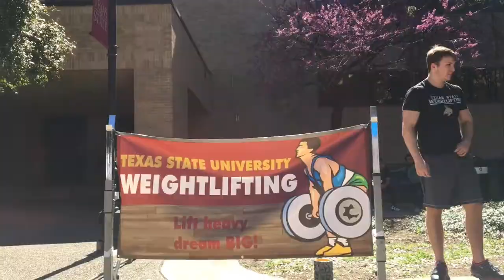Txst Weightlifting In The Quad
Out on the quad at Texas State University